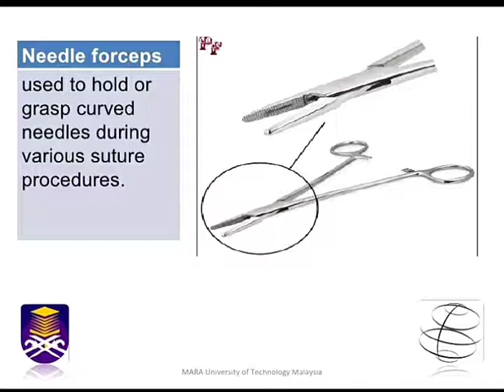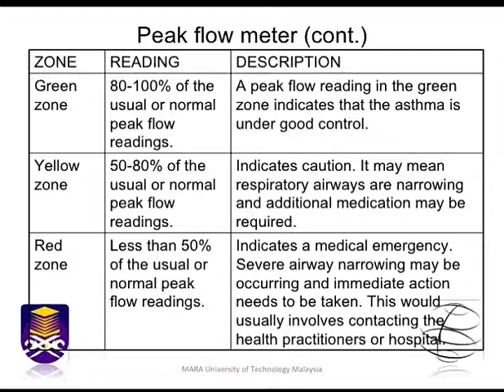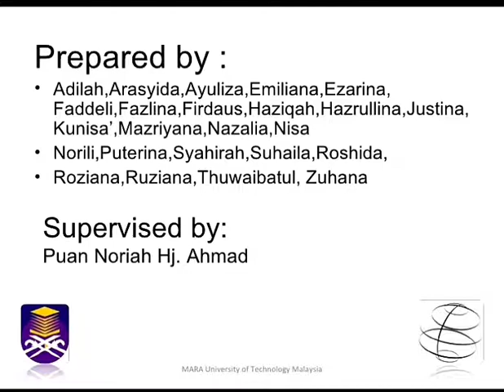Medical instruments by medical history channel